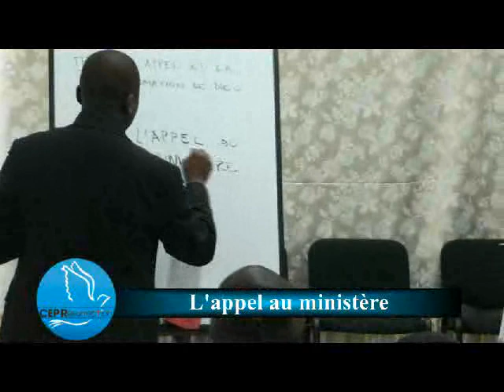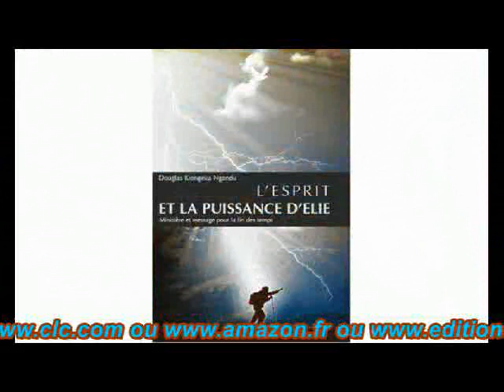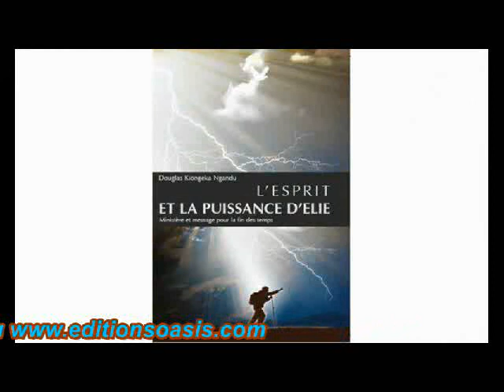Douglas Kiongeka - 2ème jour: L'appel au ministère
Orateur: Douglas Kiongeka ( Ecole du ministère 1 ère Session Août 2013 ) Thème : L'appel & formation de Dieu